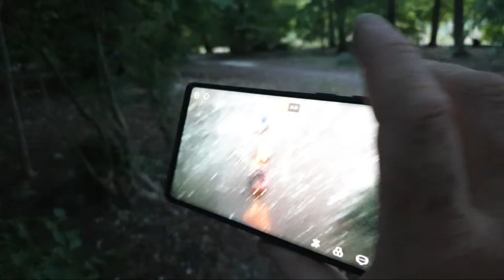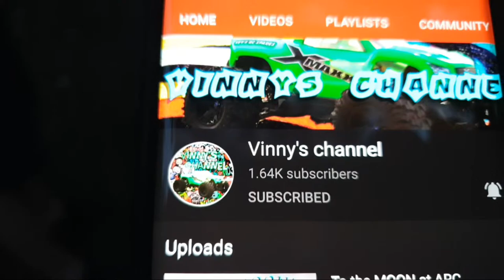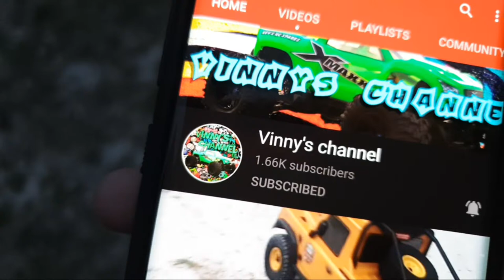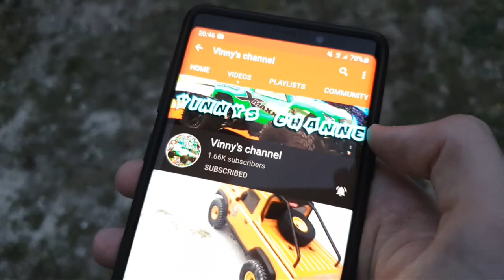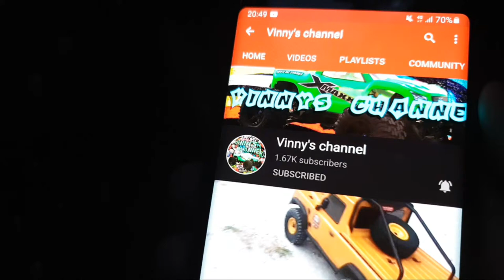Night Crawling Live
Join the BEST Community on the internet!

Banggood Stuff:

Desert Racers

WLtoys 10428 1/10

Small RC's

Wltoys A959

HBX Rampage 18859E

Wltoys A969 Rc Car 1/18 2.4Gh 4WD Short Course Truck

Big RC's

JLB Racing CHEETAH STD

JLB Racing CHEETAH 120A

ROVAN 1/5 Baja

SERVOS

JX BLS-HV7032MG

JX DC6015 DC Digital Servo

Lipo

ZOP Power 11.1V 5000mAh 3S 60C Lipo Battery XT60 Plug

ZOP Power 14.8V 5000mah 50C 4S Lipo Battery

ZOP Power 14.8V 5000mAh 4S 60C Lipo Battery XT60 Plug